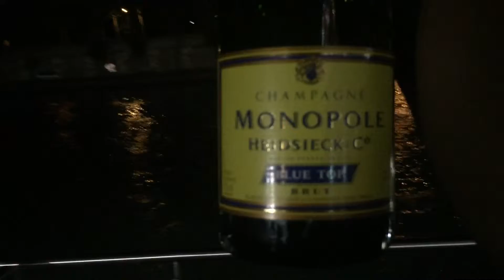Night Cruise in Paris (2017)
Night cruise with some friends from Australia and America.  It was my BDAY month so why not start it off with my own French bottle of champagne?